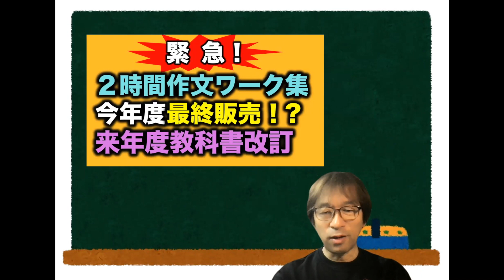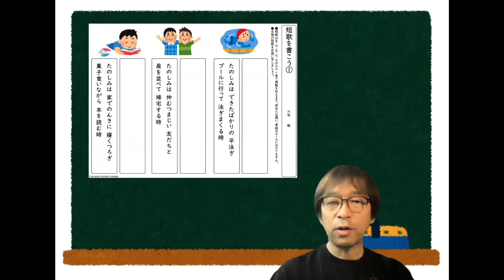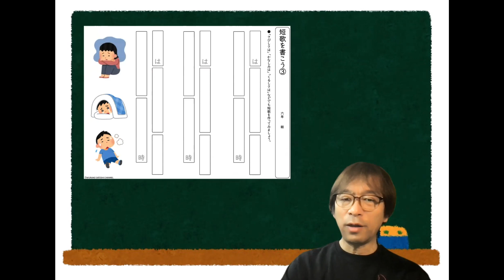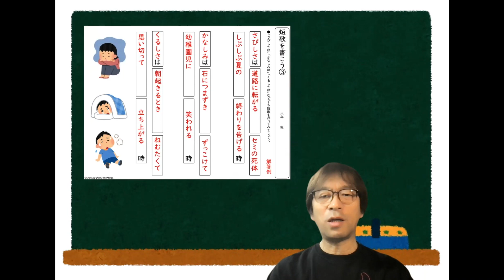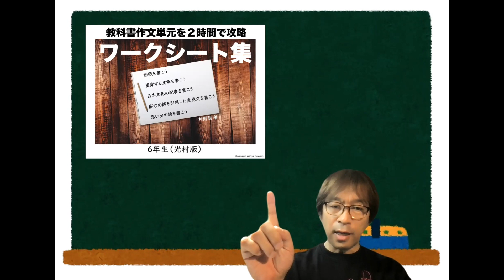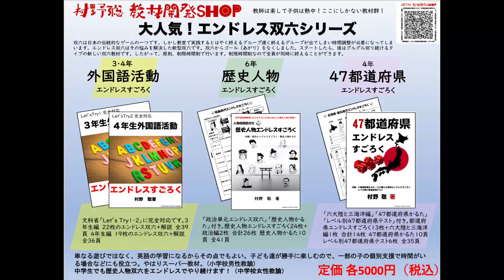【作文単元】来年度から教科書が新しくなります。今の作文教材が使えるのは今年一杯！？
作文単元を２時間で攻略するワークシートも今年いっぱいの期限です！どうぞ最後にご使用くださいますようお願いいたします！

「村野聡サイト」の「ダウンロードタブ」よりお願いします。パスワード（以下）が必要になります。

　　パスワード　210502（コピペしてください。）
　　パスワード　210427（コピペしてください。）
　　パスワード　210531（コピペしてください。）
　　パスワード　210512（コピペしてください。）
　　パスワード　210528（コピペしてください。）
　　パスワード　210529（コピペしてください。）
「２時間で攻略作文ワーク集」→
　　（「教材工房」タブ）より

【村野聡 ONLINE LIVE】に関する重要なお知らせ
　これまでご利用いただいてきた「村野聡 ONLINE LIVE」ですが、新企画「村野聡レンタル講座」の発足に伴いまして、運営を２０２３年4月一杯で終了させていただくことになりました。
　過去に動画をご購入いただいた方で購入動画のダウンロードをご希望の方につきましては手配をさせていただきます。
　こちらのご依頼は2023年5月一杯とさせていただきます。
　ご希望の方は以下の要領で、メールにてお申し込みください。

　【件名　動画ダウンロード】
　　１　お名前
　　２　メールアドレス
　　３　ご購入動画名
　　４　購入年月日（わかる範囲で結構です）

新刊「さいころ作文」→

村野聡ONLINE LIVE!　→　2023年4月まで試聴可。購入は終了。